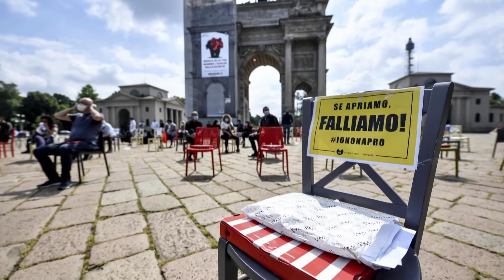2020.05.13. - Világszerte megközelíti a 4,4 milliót a fertőzöttek száma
Eddig több mint 293 ezren hunytak el a betegség szövődményei következtében, a gyógyultak száma pedig meghaladja az 1 millió 600 ezret.